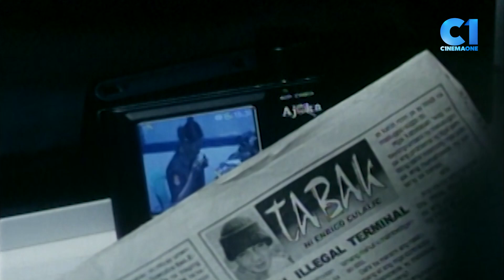'Yung Officemate Mong... | You Got Me | Joke Ba Kamo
Aminin mo, miss mo na 'yung Miss Cheese sa office... As in chismis, chika now, work later! 😂

Balikan ang mga office eksena sa You Got Me!